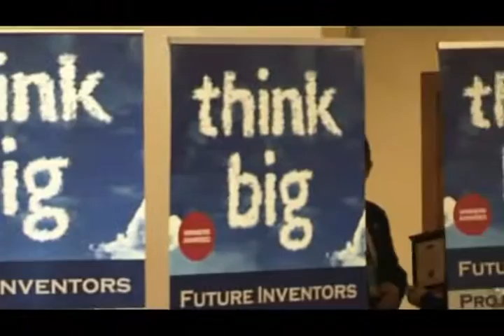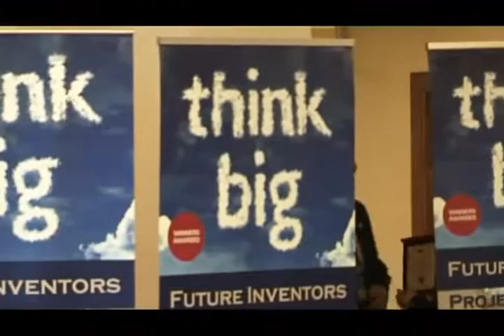Mr Ali Bala - Closing Ceremony